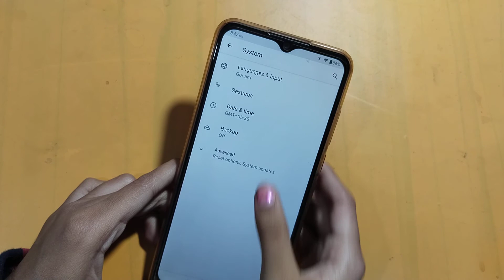How to change keyboard theme in lava z3 | keyboard theme change kaise karen